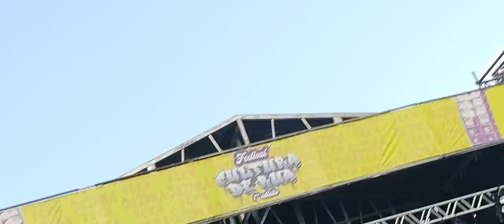Consciência Humana 2023 Carandiru "Cultura de rua festival" Parte 1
Evento organizado pelo grupo 509-E